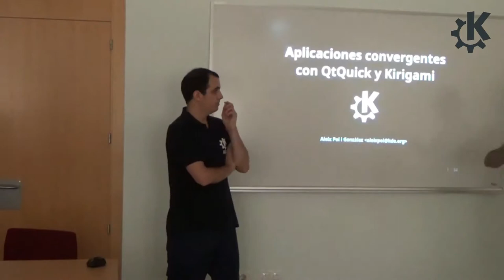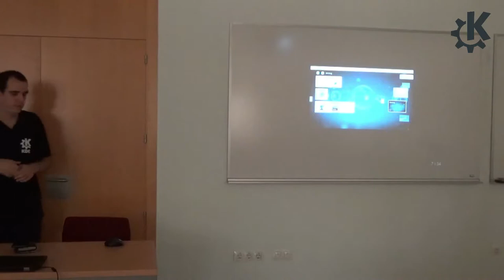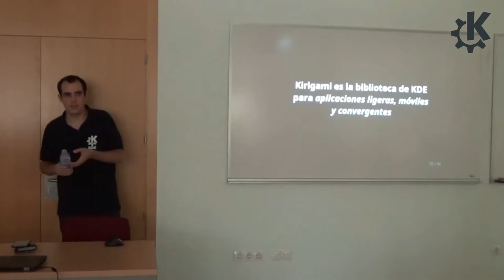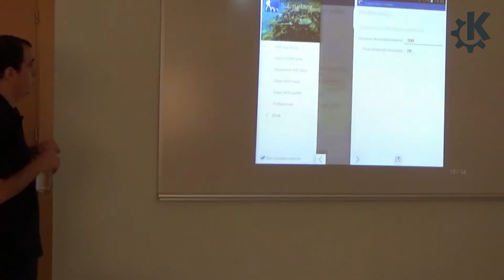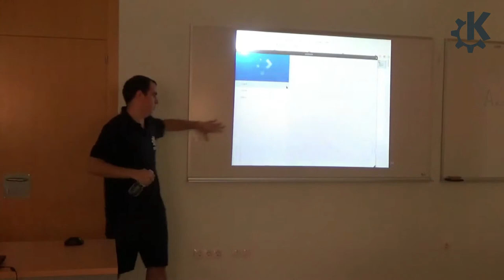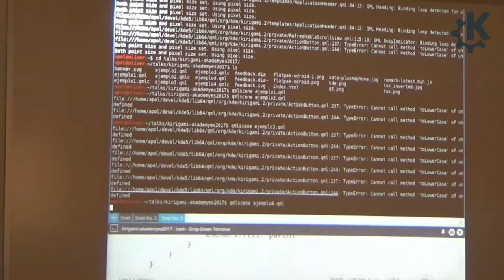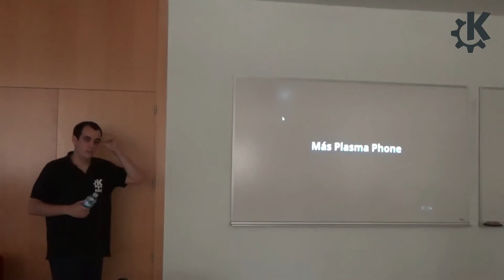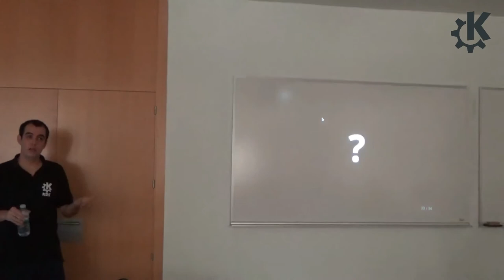Akademy-es 2017 - 03 Aplicaciones convergentes con QtQuick y Kirigami